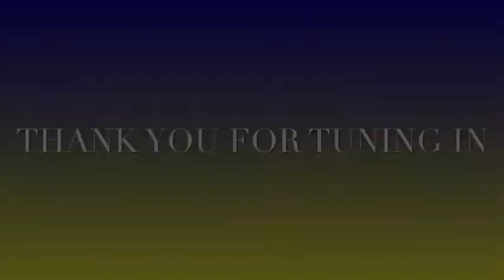Thirty third Sunday in Ordinary Time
Scripitural reflection for the 33rd Week 2022